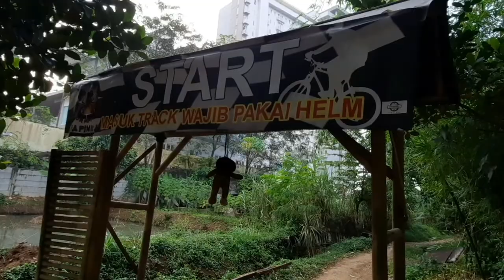Sedih! Kondisimu Kini Track Gowes JPG (Jalur Pipa Gas) || Rekam Dan Edit Menggunakan Hp Samsung A51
Sedih mendengar track JPG sudah di pakai lahannya. Kita kesana untuk melihat apa yg tersisa dari track ini...

Selain video gowes, kali ini saya juga sekalian mengulas tentang SAMSUNG A51  yang baru saya beli, saya bawa untuk merekam sekaligus untuk mengedit video ini semuanya dari handphone ini. Bagaimanakah performa Kamera dan Kualitas Suara yg dihasilkan. Apakah bisa di andalkan untuk diajak merekam semua aktivitas gowes di segala medan.
Simak terus video ini sampai selesai.

LIKE video ini apabila dirasa video ini bermanfaat

Video ini di support oleh Kebab Al-Fatih Tangerang Selatan
Untuk teman-teman yang berada di daerah tangerang selatan, bisa langsung mampir ke oultet-outlet kami. Atau bisa langsung di pesan melalui aplikasi ojek online seperti di desktipsi di bawah ini.

Support terus UMKM kita untuk tetap berkembang dan ikut mengembalikan perekenomian Indonesia di masa pandemi COVID19 ini.